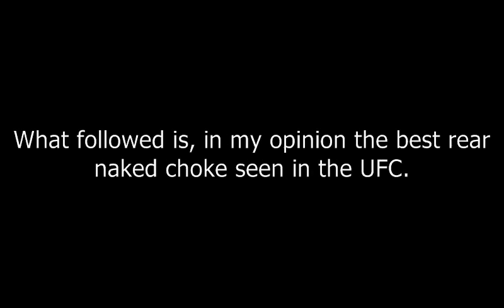Beneil Dariush Crucifix to Arm Trap Body Triangle RNC